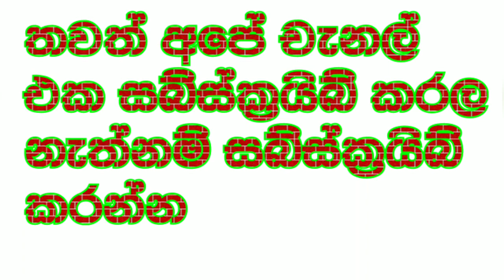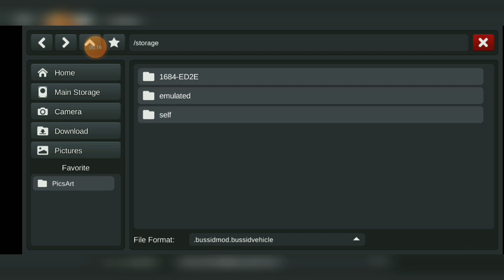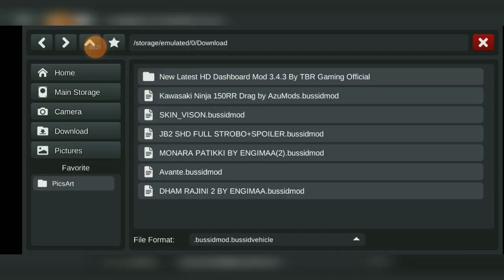බස් ගේම් එකට කවසාකි නින්ජා බයික් එක ඇඩ් කරගන්න ලේසිම විදිහ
👉මේ වගේ වීඩියෝ බලන්න චැනල් එක කරන්න...👉👉👉❤️ 👈👈👈

දම් රැජින , මොනර පැටික්කි ,ගජමන් නෝන ,කූඹියෝ unlimited ,සමරසිංහ ජෙට් ලයින් බස් දාගන්න විදිහ 👇👇👇